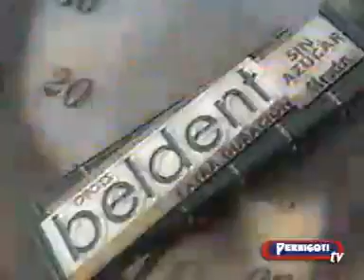Promo Los Viajes del Doce